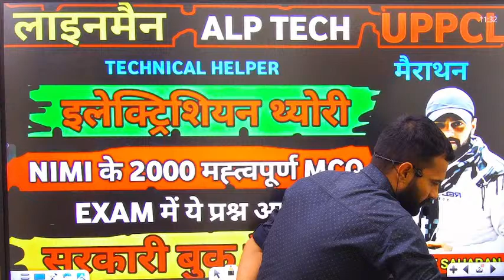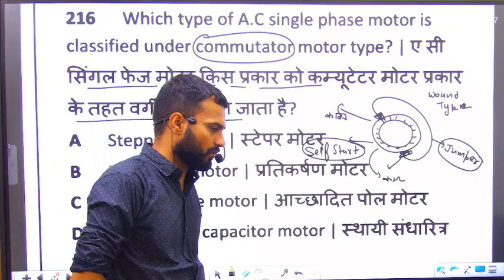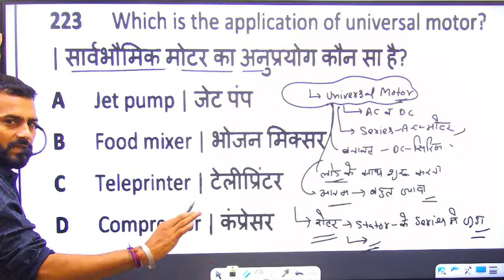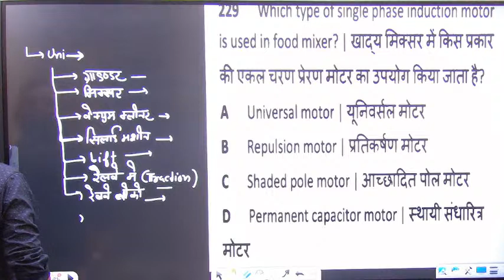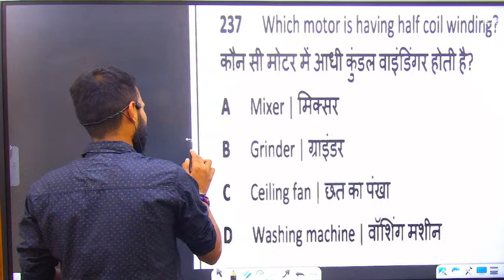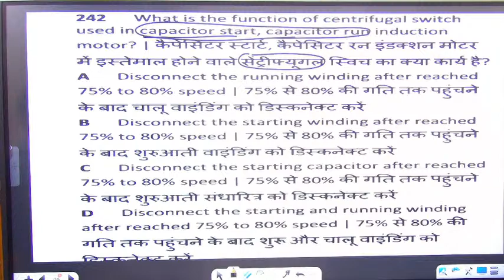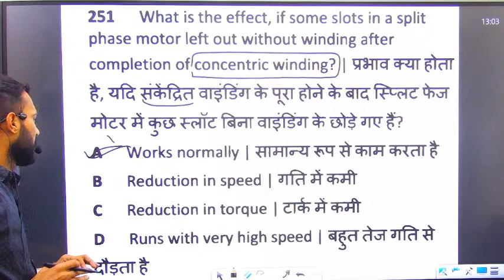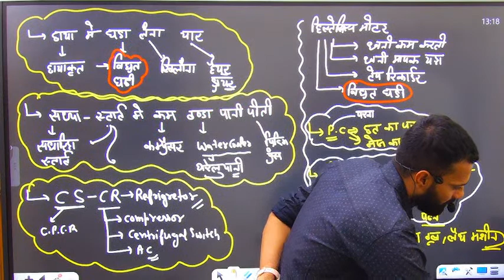ELECTRICIAN100 MOST IMPORTANT NIMI MCQ /ALM/ALP/SA/JE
Handwritten electrician notes

Electrician crash course

Electrician mcq.

Electrician mcq by balwant sir
Electrician theory by balwant sir
Electrical questions by balwant sir

electrician day in the life,
electrician course,
electrician training,
electrician basic knowledge,
electrician career,
electrician classes,
electrician classes online free,
electrician engineer,
electrician exam,
electrician education,
electrician exam alp tech,
alp technician ki taiyari kaise kare,
alp technician,
alp technician age limit 2023,
alp and technician,
alp and technician cut off 2019,
alp and technician previous year question paper,
alp and technician salary,
alp and technician syllabus 2023,
alp and technician qualification,
alp and tech,
alp tech batch,
alp tech book,
alp tech new batch,
alp tech science book,
alp technician part b syllabus,
b tech arp,
alp tech classes,
alp tech cut off,
alp technician class,
alp technician cbt 2 question paper,
uppcl tg2 promotion,
uppcl tg2 admit card kab aayega,
uppcl tg2 ac theory,
uppcl tg2 admit card,
uppcl tg2 all classes,
uppcl tg2 all previous year question paper,
uppcl tg2 book,
uppcl tg2 best book in hindi,
uppcl tg2 book in hindi,
uppcl tg2 best classes,
uppcl tg2 iti syllabushssc alm classes,
hssc alm previous year paper,
hssc alm exam date,
hssc alm syllabus 2023,
hssc alm admit card 2023,
hssc cet alm best book,
hssc alm new batch,
hssc alm new exam date,
hssc alm previous year question paper,
hssc alm practice test